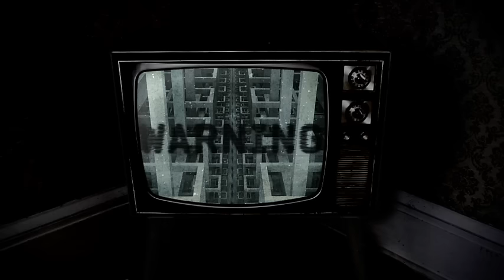ANTIGAMA - "Disconnected" (Official Music Video)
ANTIGAMA - "Disconnected" official music video taken from 'Warning'

Available now on CD/Digital via Relapse Records.

Lyrics:

Concentrate
Malfunction
Damage To The Core

Infiltrate

We've Lost Connection